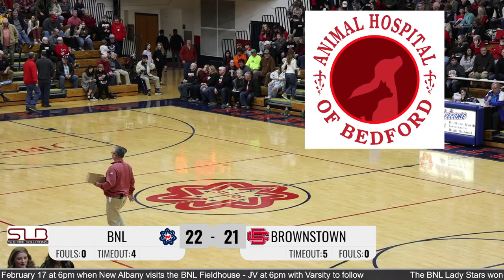BNL LIVE: BNL STARS BASKETBALL vs Brownstown PART 1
Bedford North Lawrence takes on Brownstown.

AWH MEDIA is proud to bring you BNL LIVE!  Be sure to interact in the live chat!

Help support BNL Live by DONATING!

Thank you so much for joining us and supporting BNL Live and AWH Media.